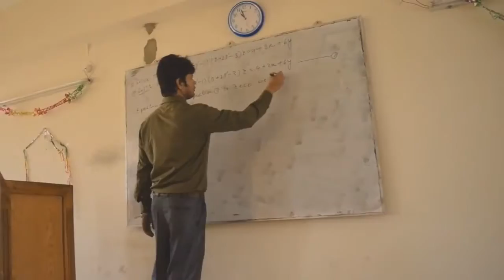BSMRSTU Flash Mob for T20 World Cup 2014